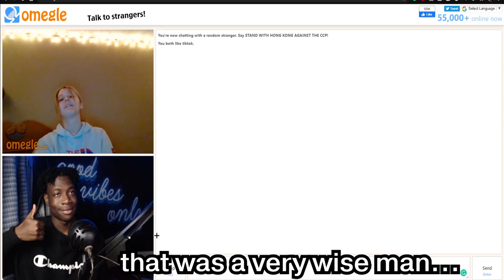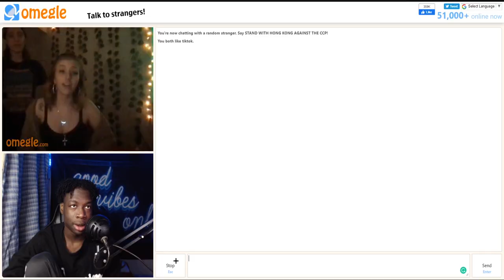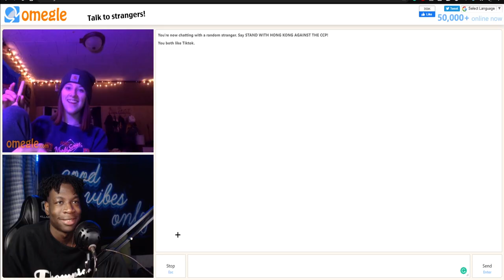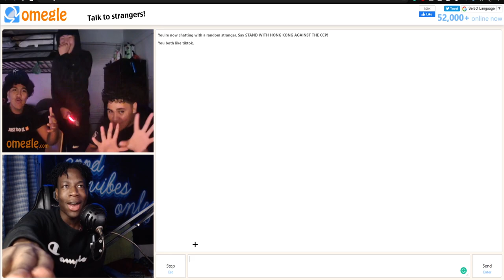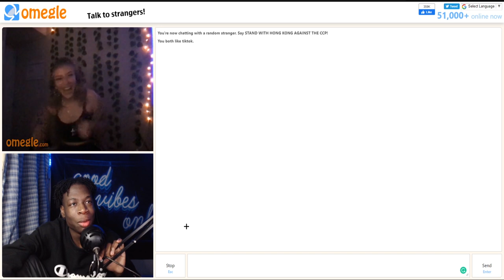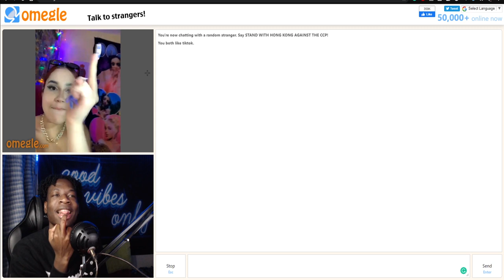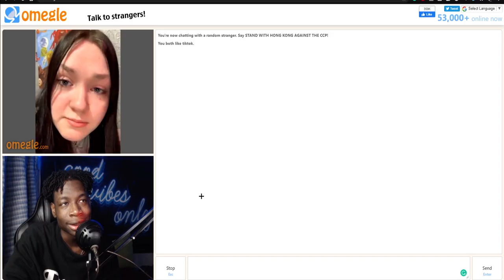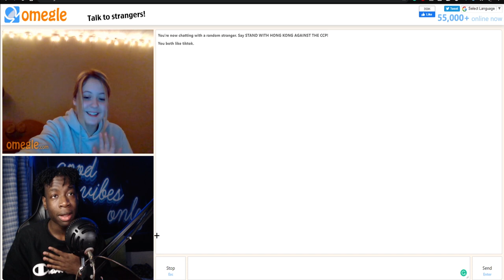I THINK I FINALLY FOUND MY OMEGLE GIRLFRIEND 😈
ROAD TO 10K LETS GO BOYS!!!